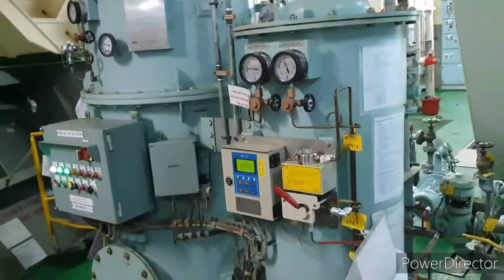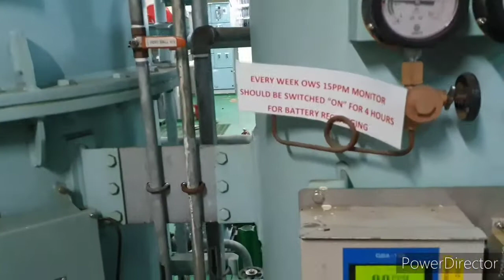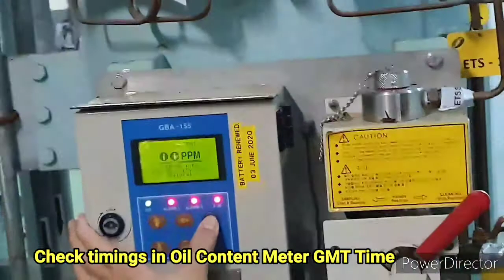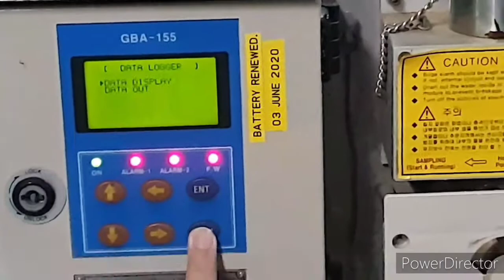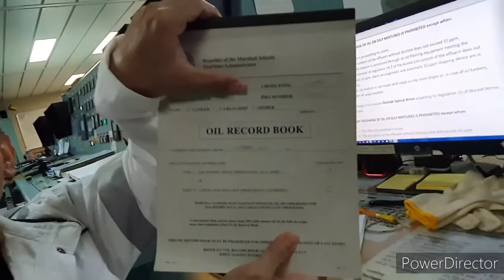Oily Water Separator Stopping Procedure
Once the Bilge holding tank is empty we need to stop the Oily water separator, to ensure not to damage the system. Also, The OWS runs only during the daytime as per our company policy. Once completed. we need to record time and position and recorded to Oil record book.